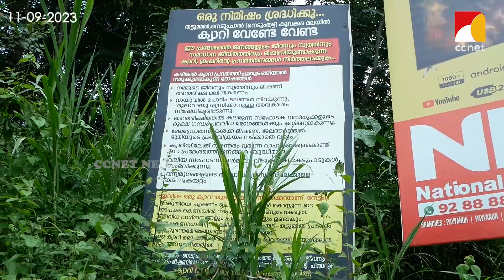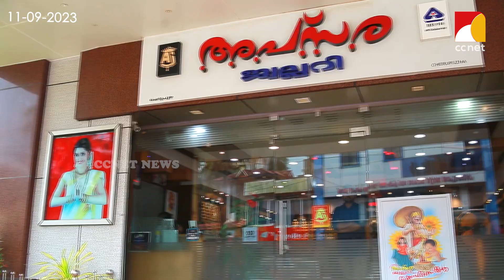തട്ടുമ്മല്‍ കോക്കര മലയില്‍ ആരംഭിക്കാനിരിക്കുന്ന കോറിക്കെതിരെ ജനകീയ പ്രതിഷേധം.